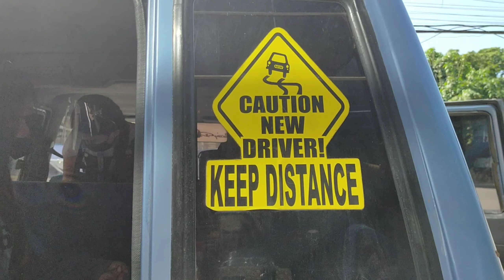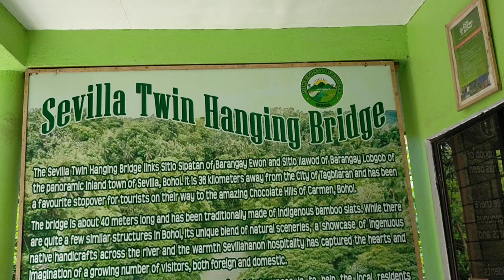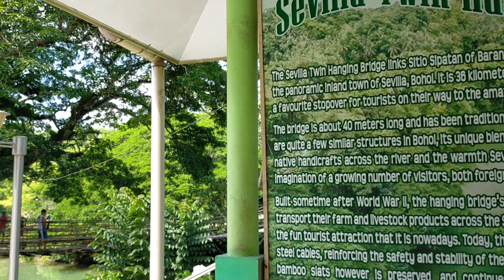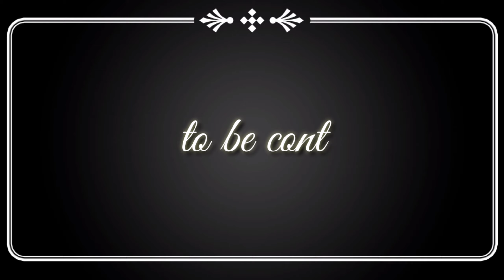OUR LABOR DAY TRIP | Drawing No More | PART 1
hey BAMMERs!! Long time no vlog.

Another Video for y'all. Our trip on labor day w/ officemates.
Destinations:
📌Loboc,Bohol
📌Sevilla Twin Hanging Bridge

Special Thanks to MAYA da Vlog for making our very astig na Intro and Outro!💚